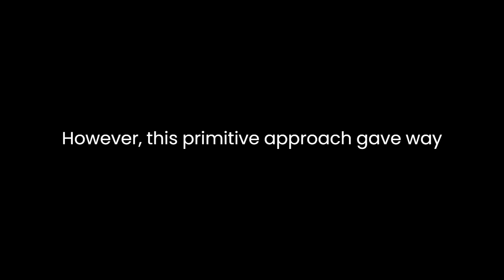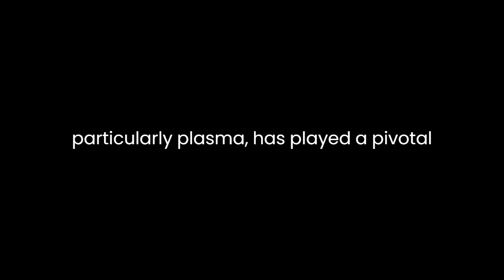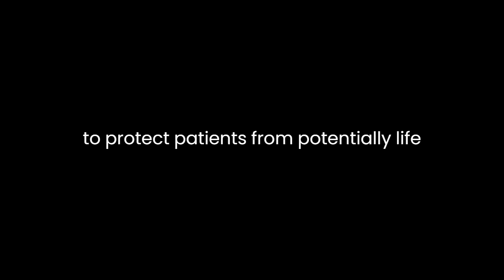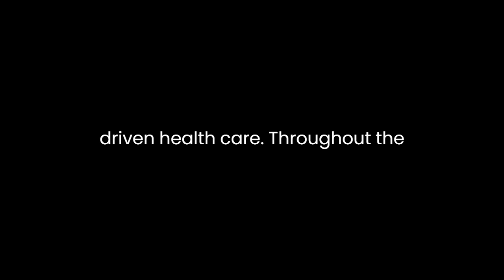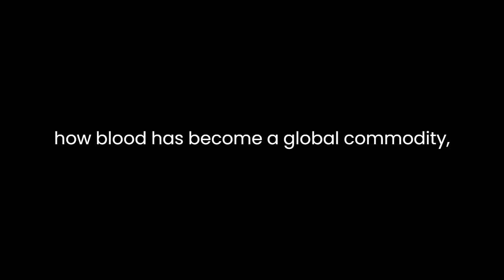"Blood" By Douglas Starr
In "Blood: An Epic History of Medicine and Commerce" by Douglas Starr, the author takes readers on a journey through the fascinating and complex history of blood, exploring its medical, scientific, and commercial aspects. Through meticulous research and engaging storytelling, Starr provides a comprehensive analysis of how human understanding and utilization of blood have evolved over the centuries.

Starr begins by delving into the ancient practices of bloodletting and transfusions, shedding light on the mysticism and superstition that once surrounded these procedures. He describes how early civilizations, including the Greeks and Romans, believed that imbalances in the body's four humors could be rectified through bloodletting. However, this primitive approach gave way to a more systematic understanding of blood's role in the body as the field of medicine progressed.

One of the central themes in the book is the interplay between science and commerce. Starr underscores how the commercialization of blood products, particularly plasma, has played a pivotal role in shaping medical practices. He traces the rise of blood banks and the establishment of the Red Cross, highlighting the altruistic efforts of volunteers during World War I and World War II. However, he also exposes the darker side of the blood trade, where companies exploited donors, particularly in the case of plasma collection, for profit.

Starr draws attention to the emergence of the pharmaceutical industry as a major player in the blood business. The production of clotting factors and other blood-related medications became a lucrative enterprise, driven by the needs of patients with hemophilia and other bleeding disorders. Yet, this newfound reliance on commercial products raised ethical questions about the commodification of life-saving treatments.

The author skillfully navigates through the challenges faced by the medical community, particularly in the early 20th century, in ensuring the safety of blood transfusions. He discusses the devastating consequences of bloodborne diseases like syphilis and HIV, which led to the development of rigorous testing and screening procedures. This part of the book underscores the delicate balance between the demand for blood and the need to protect patients from potentially life-threatening infections.

Starr's narrative takes a dramatic turn as he examines the tragic episode of the AIDS crisis and its impact on the blood industry. The author exposes the negligence and cover-ups that allowed contaminated blood products to be distributed, resulting in the infection of thousands of people. This section of the book serves as a poignant reminder of the human cost of profit-driven healthcare.

Throughout the book, Starr skillfully weaves together personal stories of patients, donors, and medical professionals, adding a human dimension to the historical and scientific narrative. He introduces us to individuals like Karl Landsteiner, who made groundbreaking discoveries in blood typing, and Charles Drew, an African American physician who made significant contributions to the field of blood banking. These stories serve as powerful examples of how individuals have shaped the course of blood medicine.

Starr also touches on the global dimension of the blood trade, discussing the challenges of regulating blood products across borders and the ethical dilemmas surrounding the export of plasma to countries with less stringent safety standards. He illustrates how blood has become a global commodity, subject to the forces of supply and demand on an international scale.

In conclusion, "Blood: An Epic History of Medicine and Commerce" by Douglas Starr is a meticulously researched and thought-provoking exploration of the multifaceted role of blood in medicine and commerce. Starr's narrative seamlessly weaves together scientific discoveries, historical events, ethical dilemmas, and personal stories, providing readers with a comprehensive understanding of the complex and evolving relationship between blood, science, and business. This book serves as a compelling reminder that the story of blood is not just a medical or scientific one but also a deeply human one, filled with triumphs and tragedies that continue to shape our world today.